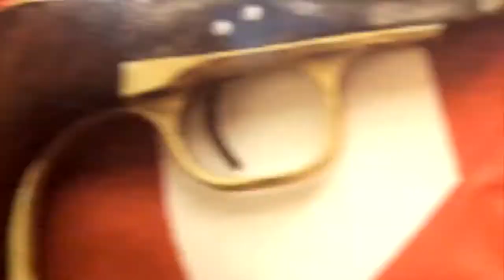What the 10 Year Anniversary Of The Collateral Murder Video Reveals About The Empire!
It's the 10 year Anniversary of the Collateral Murder video revealed by Julian Asange & Chelsea Manning! Here's what that tells us!